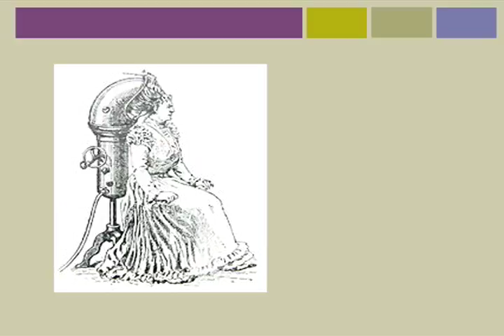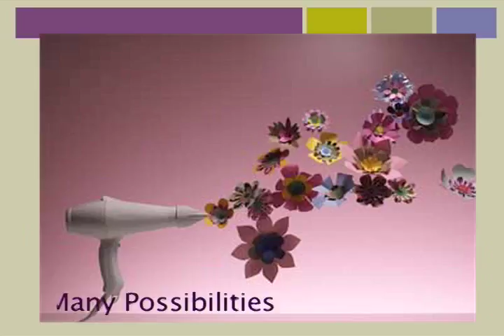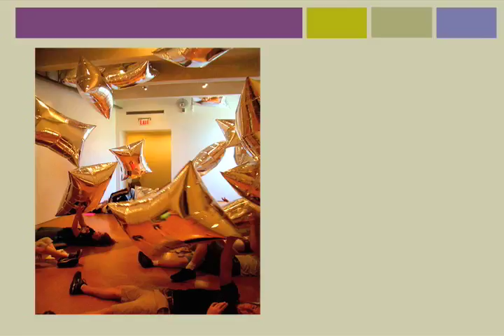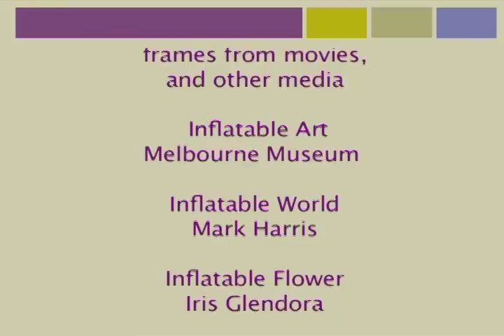Innovation Anticipation Aesthetics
Aesthetics Of Interactive Media ATEC 6331
For Prof.Dr.Mihai Nadin's Class Spring 2009
2nd Uploading